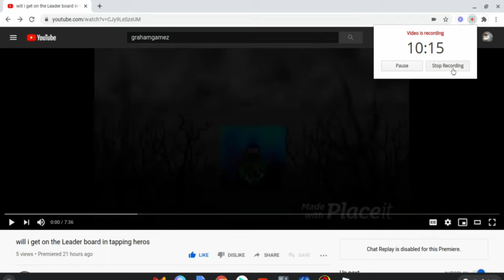i got on two leader boards in tapping heroes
at the time i uploaded this i was on the time leader board to so yay